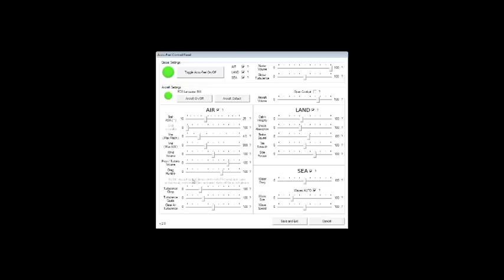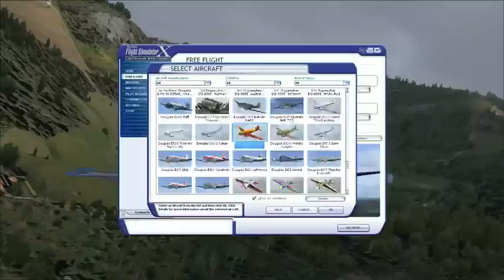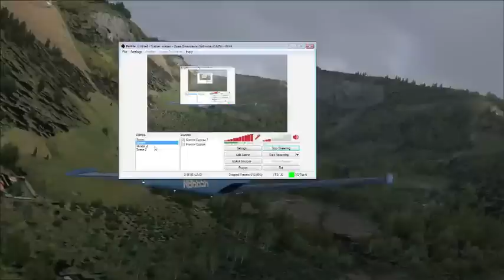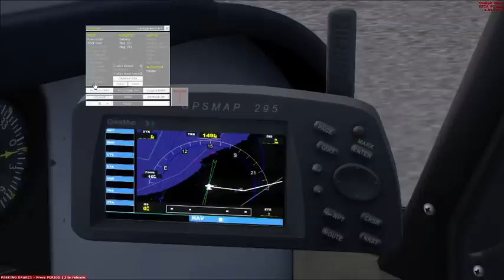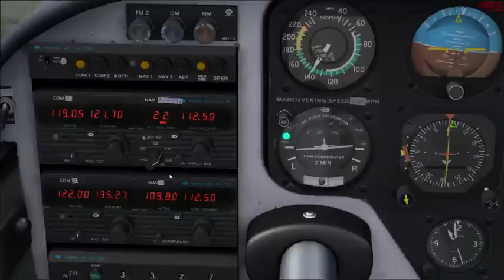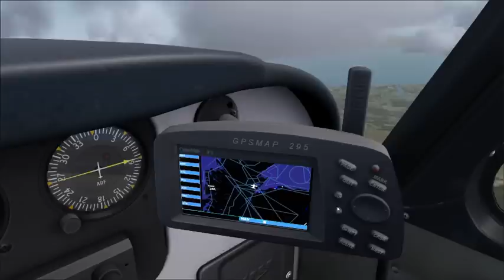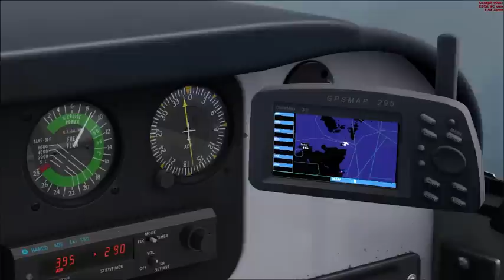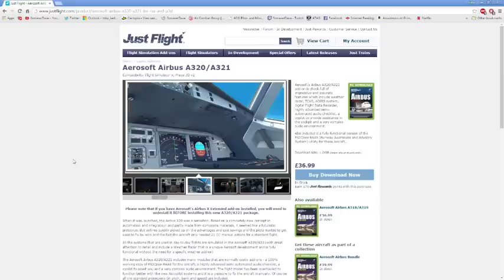A Gentlemanly Tour of the Scottish Highlands with SorcererDave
This was taken from a Twitch stream in which we rolled out A2A's Piper Commanche for Microsoft FSX and embarked on a journey across the eastern coast of Scotland, up to Orkney. At nearly 200 nautical miles as the crow flies, it was the longest journey I'd ever undertaken in FSX to date.